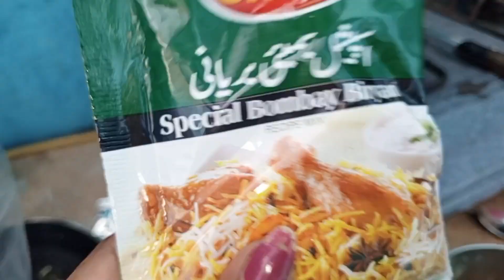aaj Maria aur Kamran ko Kaun si baat ka afsos Hoover🥹🥹😭